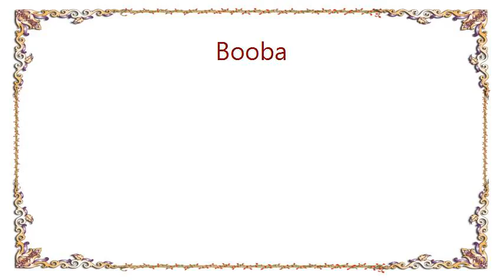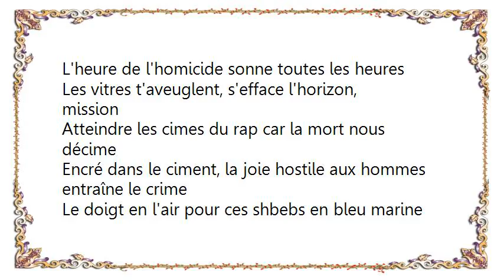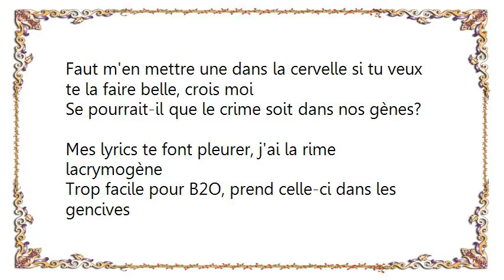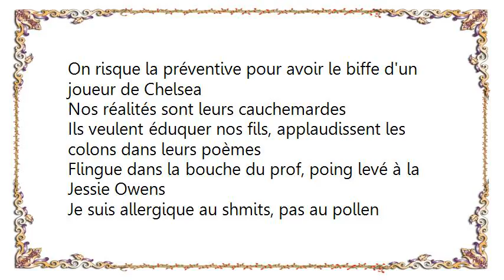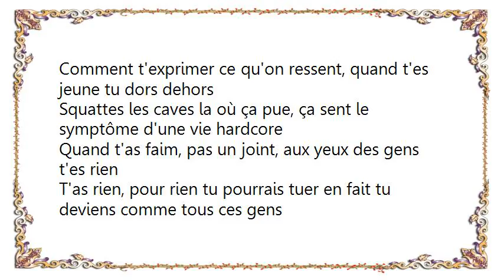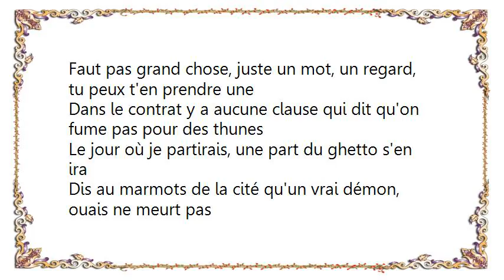Booba - Au Fond de La Classe Lyrics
[Lyrics Booba - Au Fond de La Classe]
Mais qui je suis? Le type au pur style impeccable
Le mystérieux et stylé, du type non réplicable
Le marginal, dit criminel lyrical
Détrône en masse les vaginales MC's, dans les bacs tous à fond du cale
D.R.Y dit le pur sang, j'épure
Nique sa mère le rap cè-fran, 100%
Issu de la banlieue sud

Là où ça te butte avec ou sans micro et ça seulement par habitude
Magnitude 9,4 sur les ondes
Attitude adéquate, je veux mes plaques, baise la BAC qui fait sa ronde
Thunes abondent autant que la mort, plus à chaque saison
L'heure de l'homicide sonne toutes les heures
Les vitres t'aveuglent, s'efface l'horizon, mission
Atteindre les cimes du rap car la mort nous décime
Encré dans le ciment, la joie hostile aux hommes entraîne le crime
Le doigt en l'air pour ces shbebs en bleu marine
Booba Intouchable tu bandes mais t'en fous pas plein les narines

Je m'assois au fond de la classe direct
Avec Démon, D.R.Y, dissipés, défoncés
Peux mieux faire, peux mieux faire
Ouais gros, ouais gros, ouais gros, ouais gros, ouais gros, ouais gros

Pour toi c'est difficile, tu rappes c'est inutile
Ca sent le bas résille, on aime pas trop ton style

Fais pas ci pour nous, tragique pour vous
Nous les flingues et les tass on aime les faire crier pour vous

Six pieds sous terre, je suis à la Cicap
Le monde est stoned on dit les Psy4
Il faut que j'en parle avec ma bouteille de Jack
Je suis au micro, c'est trop michto, ghetto c'est promis
Ordure, attaquant hors-pair, attachant comme une drogue dure
Ma vie, mon rap, son frère siamois
Faut m'en mettre une dans la cervelle si tu veux te la faire belle, crois moi
Se pourrait-il que le crime soit dans nos gènes?
Mes lyrics te font pleurer, j'ai la rime lacrymogène
Trop facile pour B2O, prend celle-ci dans les gencives
On risque la préventive pour avoir le biffe d'un joueur de Chelsea
Nos réalités sont leurs cauchemardes
Ils veulent éduquer nos fils, applaudissent les colons dans leurs poèmes
Flingue dans la bouche du prof, poing levé à la Jessie Owens
Je suis allergique au shmits, pas au pollen
Mon rap est froid comme un épaulard
Laisse-moi me défoncer au cognac, Hennessy sans Coca-Cola

Qu'est-ce que tu veux faire, qu'est-ce que tu peux faire, frère?
Intouchable et Booba, y a rien à faire, y a rien à faire, frère
Comment t'exprimer ce qu'on ressent, quand t'es jeune tu dors dehors
Squattes les caves la où ça pue, ça sent le symptôme d'une vie hardcore
Quand t'as faim, pas un joint, aux yeux des gens t'es rien
T'as rien, pour rien tu pourrais tuer en fait tu deviens comme tous ces gens
Que gamin tu méprisais, en combattant des enculés
Tu peux devenir sans t'en rendre compte toi-même le pire des enculés
Ma vie, un film d'horreur, de drame, de guerre, de bals
Mon corps s'emballe, au cœur j'ai mal, trop de potes à moi sont tombés sous les balles
Au final j'en porte les marques mais dans les unes des autres se démarquent
Du ghetto j'en ai sa marque, ses halls, son dépôt et la BAC
Le béton gris m'a endurci, gros m'a rendu plus féroce
Élevé au sky, au spliffs, dans ma tess j'ai vu des scènes atroces
Faut pas grand chose, juste un mot, un regard, tu peux t'en prendre une
Dans le contrat y a aucune clause qui dit qu'on fume pas pour des thunes
Le jour où je partirais, une part du ghetto s'en ira
Dis au marmots de la cité qu'un vrai démon, ouais ne meurt pas